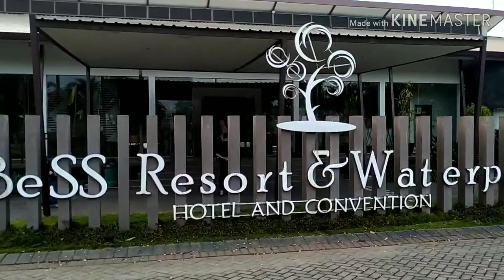BESS RESORT & WATERPARK;WISATA KELUARGA DI MALANG;LIBURAN SERU DI MALANG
Apabila Anda sedang melintasi Lawang, cobalah untuk mampir ke Bess Resort & Waterpark. Bess Resort & Waterpark merupakan sebuah penginapan di Lawang yang memadukan nuansa alam dengan tempat wisatakeluarga berupa wahana permainan air yang cukup besar dan menyenangkan